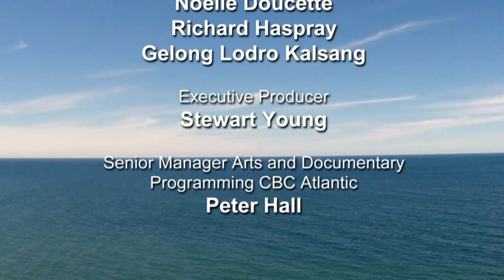Land and Sea: Nova Scotia's Sacred Places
A visit to locations in Nova Scotia that are sacred to some people. We see a Buddhist monk temple in Cape Breton and the Mi'kmaq community of Chapel Island.